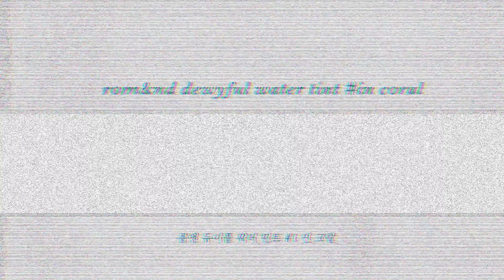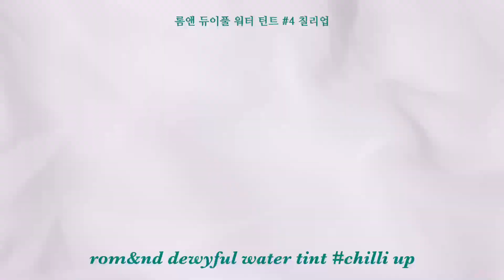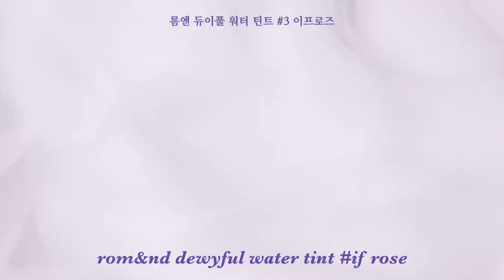이슬틴트.zip💧롬앤 NEW 듀이풀 워터 틴트 전컬러 발색 * lip makeup tutorial * lip swatches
EVENT (종료)
롬앤에서 신상 틴트가 출시 되었어요!!!🤩
사실 이 틴트는 입술에 닿는 느낌이 진짜 편안하고 좋은데,
영상에선 제형과 컬러밖에 표현할수가 없어서 너무 아쉽더라고요.
그래서 이벤트를 준비했어요😎

⭐️롬앤 NEW 듀이풀 워터 틴트 이벤트⭐️ (종료)

제 영상에 총 4개의 틴트 꿀조합이 등장하는데요,
가장 맘에드는 틴트 조합을 써주시고 나머지 댓글은 자유롭게 달아주세요!
총 10분을 뽑아서 댓글로 적어주신 틴트를 선물로 보내드립니다.😘

당첨자 발표는 10월 19일 입니다!
댓글과 더보기란에 써놓을테니 19일에 내용 확인해주세요😇

당첨자 10분 입니다!

정윤아
암냠냐
안리나
이지윤
바깥기차
끼루룩
누내미놉
지원
시나몬롤
깅깅

축하드려요💝🎁

당첨되신 분들은 아래 메일로
(성함 / 연락처 / 주소 / 본인 댓글 캡쳐본)
10월 25일 월요일까지 적어서 보내주세요!

당첨자 분들은 10월25일까지 꼭 보내주세요.
그 이후에 보내시면 당첨이 취소 되실수 있습니다.🤧

00:00 인트로
00:19 롬앤 무드 페블 네일 #05 딥 아쿠아 + 롬앤 듀이풀 워터 틴트 #06 툴리안 #08 베리 디바인
02:19 롬앤 무드 페블 네일 #04 머드 그린+ 롬앤 듀이풀 워터 틴트 #01 인코랄 #04 칠리 업
04:07 롬앤 무드 페블 네일 #03 몽돌 + 롬앤 듀이풀 워터 틴트 #05 태피#07 체리 웨이
05:44 롬앤 무드 페블 네일 #02. 로지 시럽+ 롬앤 듀이풀 워터 틴트 #02 솔티 피치 #03 이프 로즈